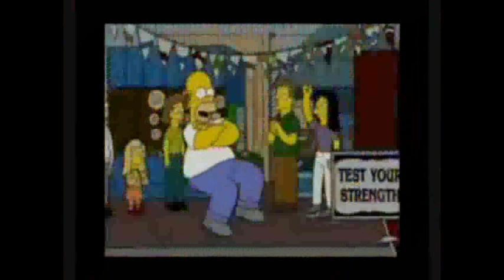Short dance mix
Short version of a dance mix that I made so it can be posted onto You Tube.